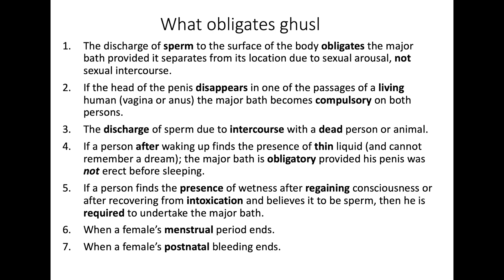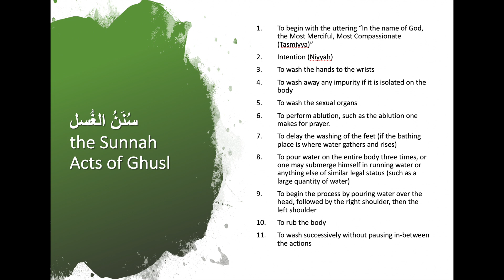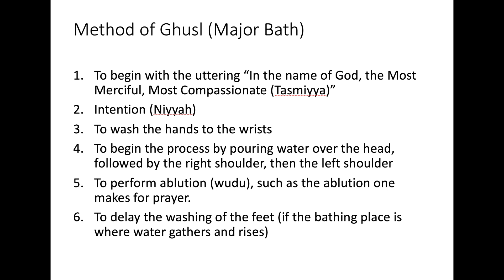The Method of Ghusl | Major Bath | Hanafi Fiqh | Rummi Talks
Salaam alaikum to everyone, I pray you're all well and in the best of health & Emān.

Facebook: @Rummi Talks or @Rummana23

Positivity only

Duas